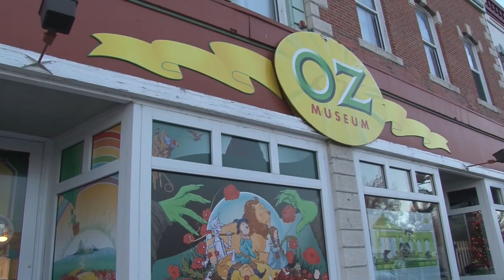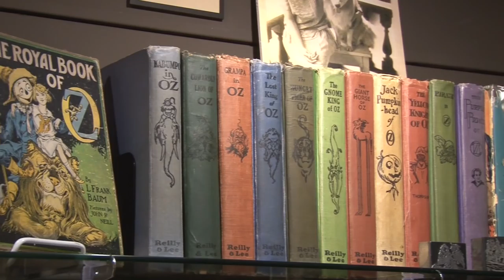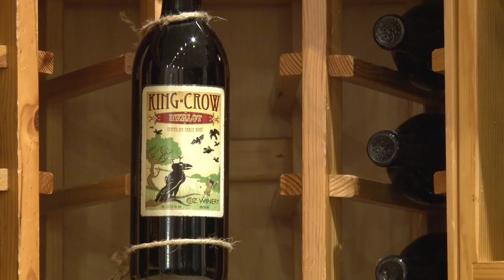Wamego: The Land of Oz in the Heart of Kansas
A trip to Manhattan, Kan. to see WVU play Kansas State puts you right in the middle of a kingdom ruled by the mighty Wildcat. Just a short drive down I-70 is another land, this one home to lions and tigers and bears. Oh, my.

Take a trip around Wamego as we visit Oz Museum, Toto's Tacoz and Oz Winery. Shot and edited by Geoff Coyle for Mountaineer GameDay on ROOT Sports Pittsburgh.